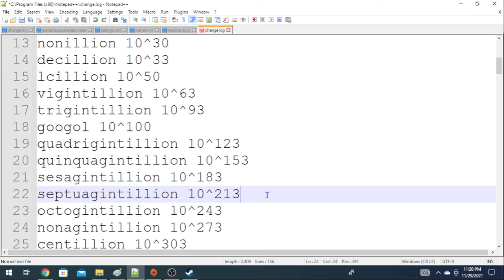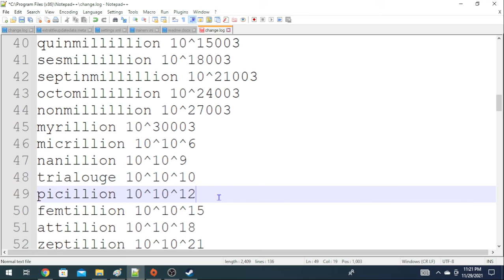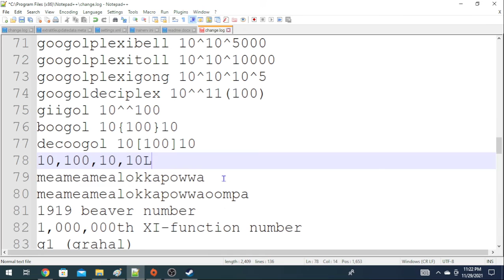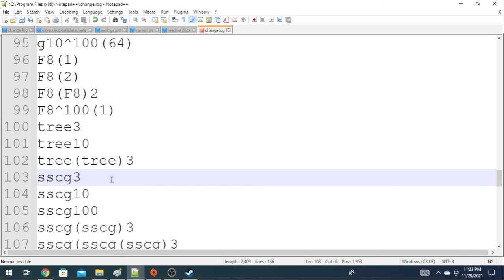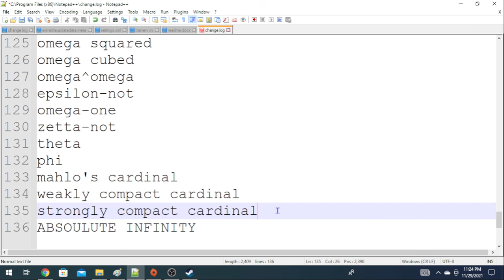numbers 1 to absoulute infinity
I understand, I'm sometimes boring. look, I don't know how to edit a vid because I keep forget to watch it. anyways, peace.